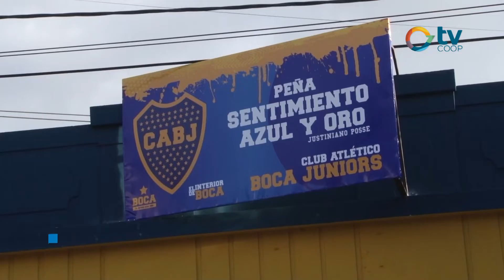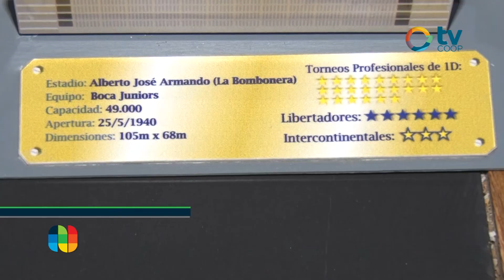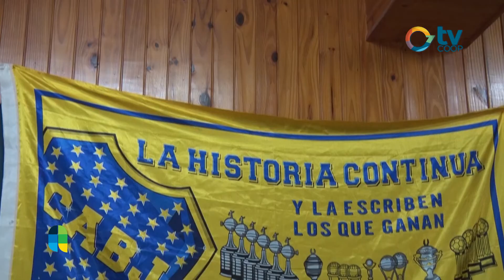Peña de Boca Juniors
Sentimiento Azul y Oro espera el próximo sábado en Justiniano Posse a más de 150 personas que integran uns 38 peñas de Boca Juniors en la provincia de Córdoba. Con la posibilidad de asociarte esa jornada y llevarte tu carnet, además de compartir un almuerzo junto a dirigentes y representantes de esta institución que llegarán a nuestra comunidad.